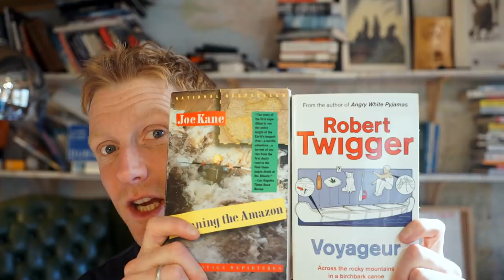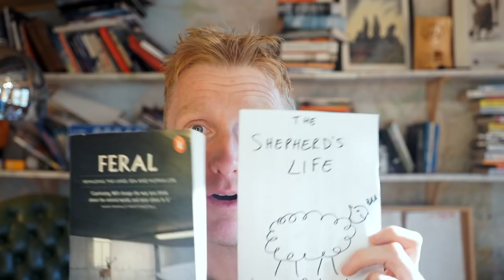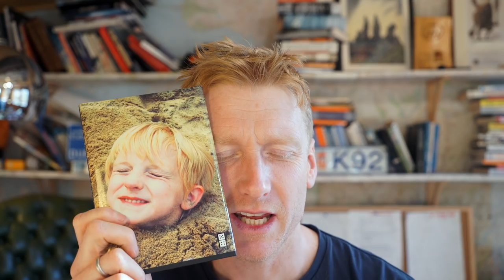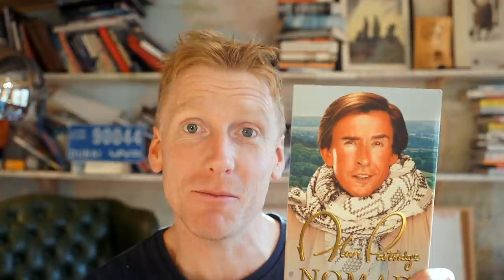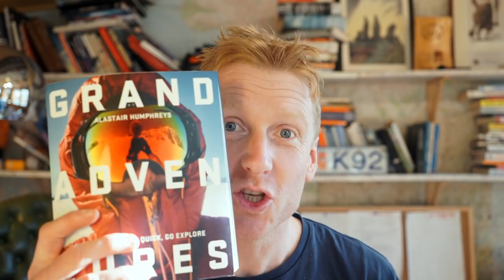Ideas for Books that make great Presents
A list of travel, adventure, outdoors books to help you pick a good gift.
And I have this list of Compulsory Reading for anyone interested in travel and adventure